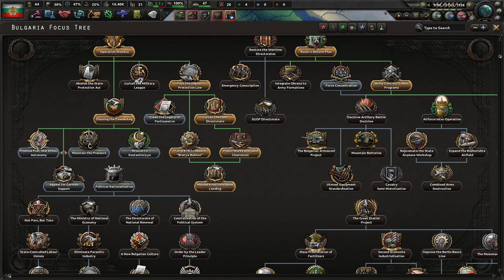HOI4 : BULGARIA AGAINST ALL! 6 FRONTLINE 4TH BALKAN WAR IN KAISERREICH